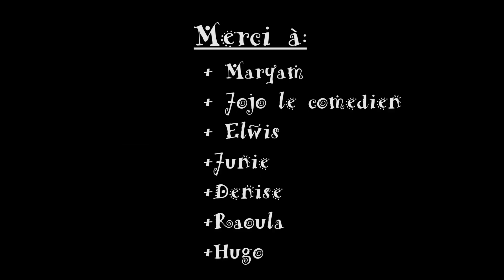COMMENT AVOIR FACILEMENT LE NUMERO D'UNE FILLE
COMMENT AVOIR LE NUMERO D'UNE FILLE TRES FACILEMENT
La technique hyper secrète
Tagguez vos potes pour qu'ils viennent apprende vite fait haha
PARTAGE LA VIDEO